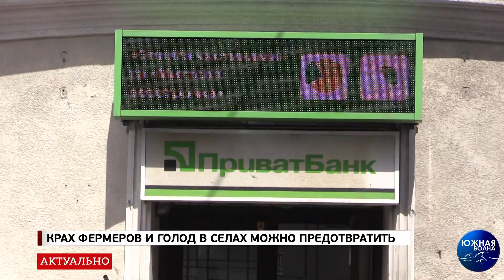Крах фермеров и голод в селах можно предотвратить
Одесчина – степная красавица, пахнущая теплом разогретых солнцем колосящихся хлебов… Идиллия, которую грозит обрушить засуха и безразличие государства в 2020-м году! В самой большой области и житнице Украины прогнозируется неурожай зерновых до 80%! Даже городскому жителю очевидно, что с прошлой осени ни дождей, ни снегов. Значит, озимые не взошли, а яровые бросать в твердую как асфальт землю бесперспективно. Одесчина давно начала бить тревогу: фермеры обратились к депутатам, и Одесский областной совет направил в Киев открытое письмо о критической ситуации в аграрной отрасли Одесчины, о невиданной засухе в регионе, об уже прогнозируемых значительных потерях урожая зерновых, о том, что фермерам и сельским жителям, сдающим свои земельные паи в аренду, грозит финансовый крах и голод. Но ответа от руководства страны пока не последовало.